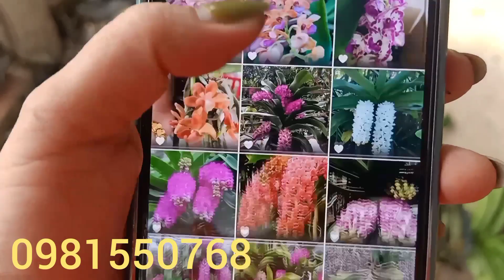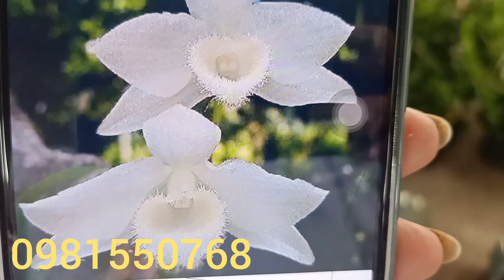Em Xả Châu Víp Giá Rẻ Như Cho ...đt 0981550768